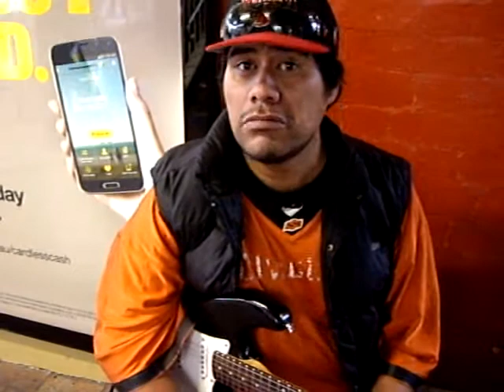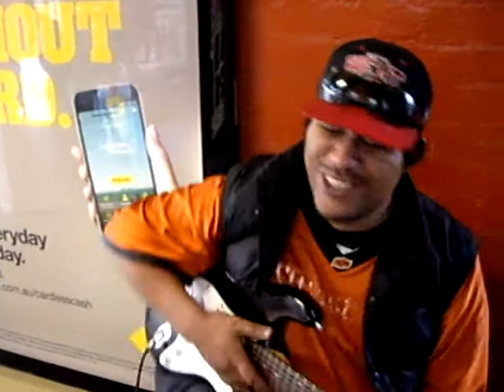Interview with Richard Neho pt.1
Street Performing Guitarist - Richard Neho a Maori from NZ now living in Sydney Australia.  Step Father's a Niuean & as a fellow Niuean myself, I've taken the opportunity to interview this interesting man.